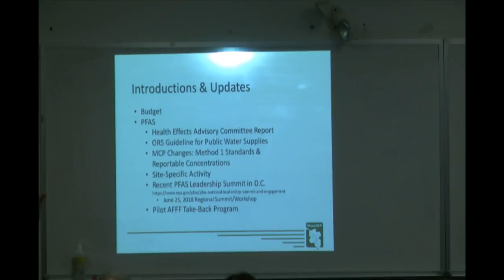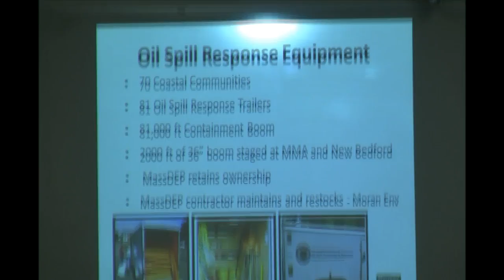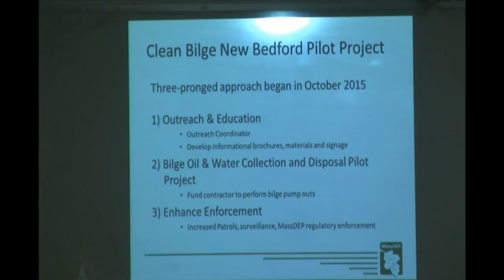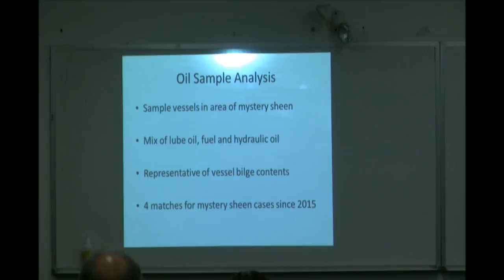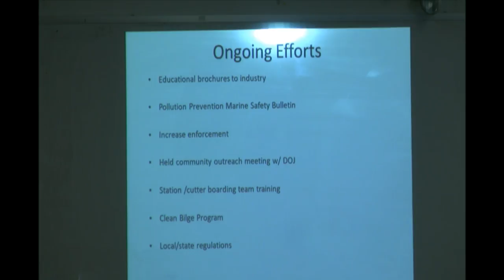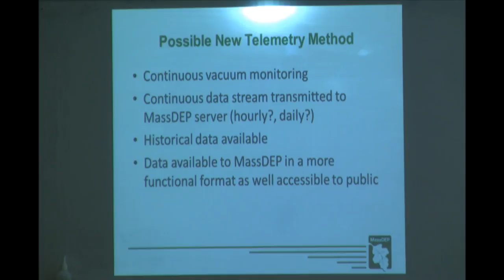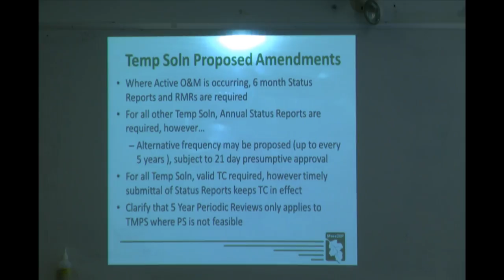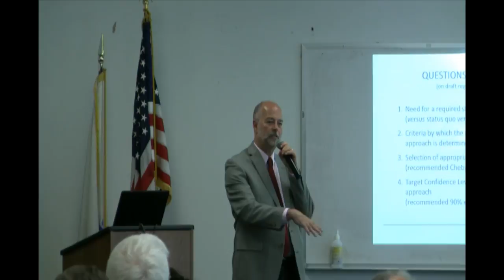BWSC Advisory Committee Meeting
MassDEP Waste Site Cleanup Advisory Committee Meeting - Thursday May 24, 2018

AGENDA:

00:06:03 - General program updates  - Paul Locke

00:08:48 -  PFAS compounds – recent developments–Paul Locke

00:26:10 - Massachusetts Oil Spill Prevention and Response program –Julie Hutcheson

00:43:00 - Clean Bilge program and recent spill readiness exercises  - Dan Crafton and

01:08:42 - Coast Guard Lt. Lynn Schrayshuen

01:48:00 - MCP Amendments public hearing draft overview with focus on...

01:50:17 - Remote Telemetry (Brian Roden),

02:14:44 - Temporary Solution proposals (Liz Callahan), and

02:23:10 - Exposure Point Concentrations (Paul Locke)